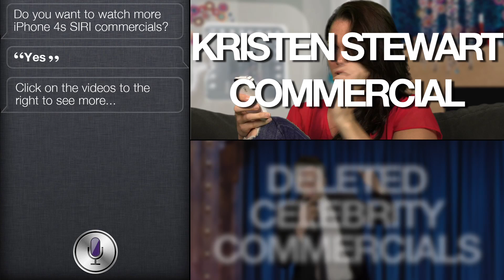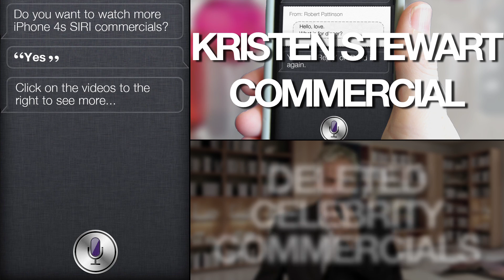iPhone 4S - John Malkovich Ad!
KOA Facebook!

TShirts!